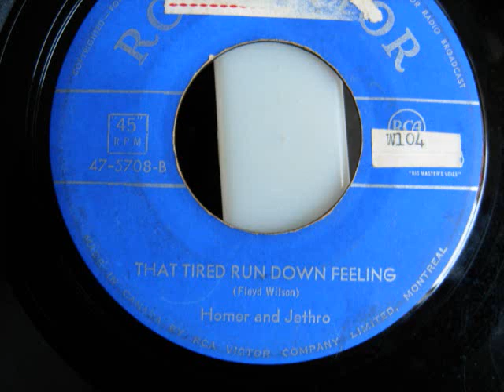Homer and Jethro - That Tired Run Down Feeling